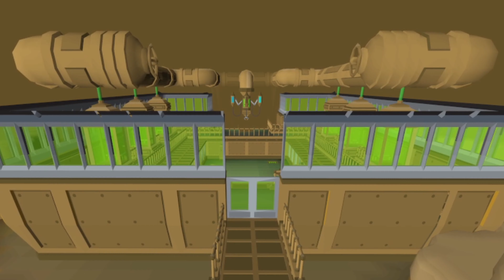Ape Atoll Agility Course Until I Get Bored (OSRS)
Bobawu has got the hook up for us. Now whenever you hit certain lap milestones, you'll now be able to transform your little monkey backpack friend. And that's what all this video is about. Going for that sick Prince transformation at 2000 laps. Or until I get bored.